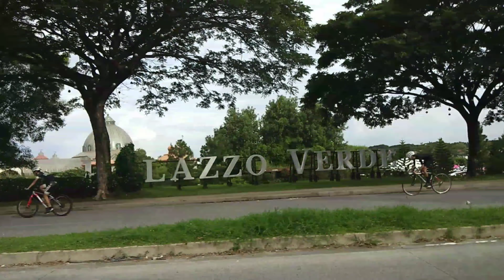Morning biking @ Vista Alabang - Vista City - Fernbrook - Palazzo Verde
Morning Biking with april